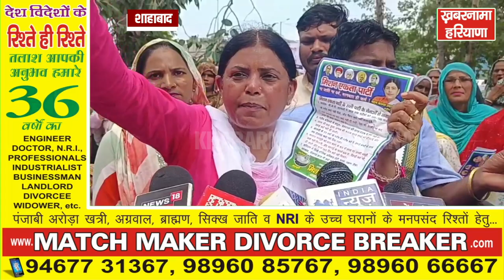शाहबाद में मिशन एकता पार्टी सुप्रीमो कांता के नेतृत्व में SDM कार्यालय के बाहर हुआ जोरदार प्रदर्शन